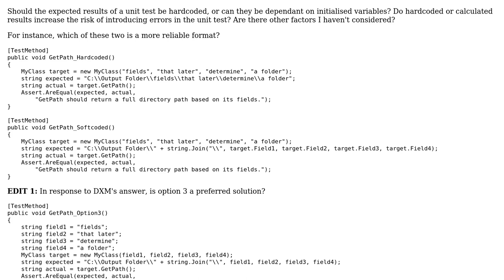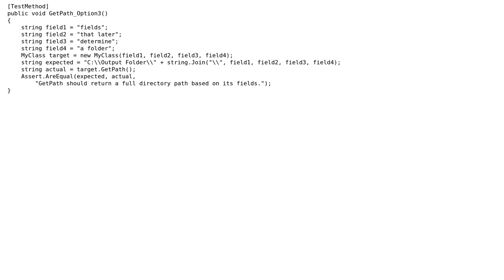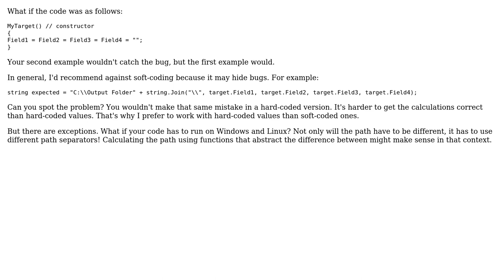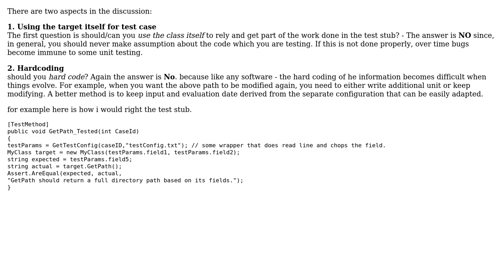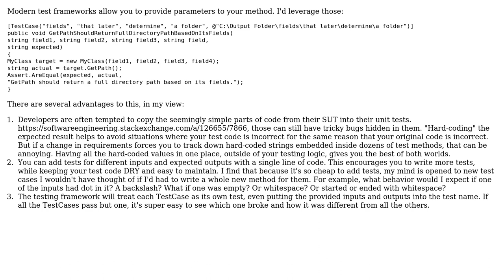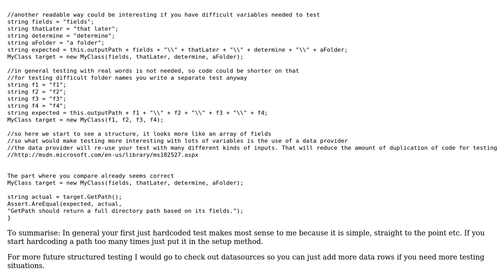Software Engineering: Should unit test expected results be hardcoded? (6 Solutions!!)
Software Engineering: Should unit test expected results be hardcoded?

With thanks & praise to God, and with thanks to the many people who have made this project possible! | Content (except music & images) licensed under CC BY-SA | Music | Images & others | With thanks to user Winston Ewert user user1118321 user StriplingWarrior user Mike Nakis user Luc Franken user Hand-E-Food user DXM user Dipan Mehta user B? user ardila and the Stack Exchange Network Trademarks are property of their respective owners. You are responsible for your own actions.